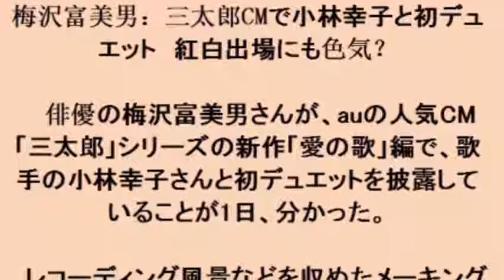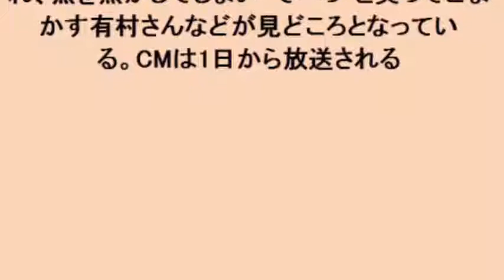梅沢富美男：三太郎CMで小林幸子と初デュエット 紅白出場にも色気？